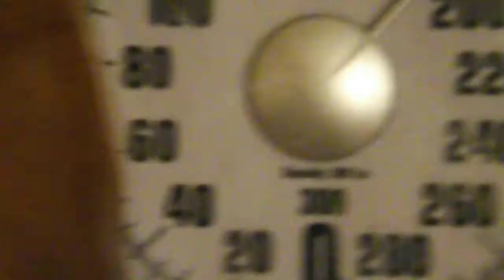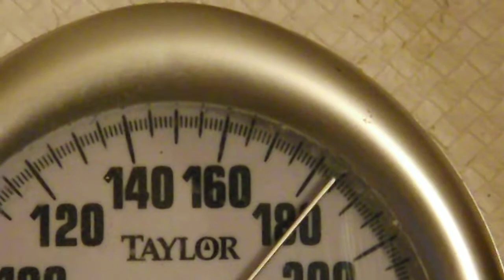8 Week Weigh Day: Cursing Out My Scale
184 current weight. 2-3 lb loss only. After over a month of chicken and fish and denying myself, I am angry!  2 months in and only 8 lbs lost!